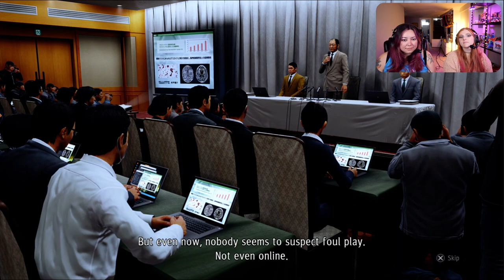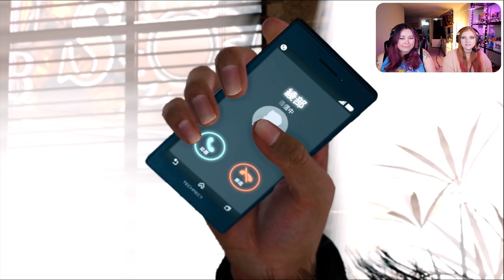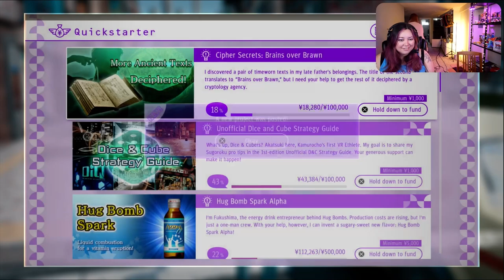Hashiki - Judgment (RGG) #33 [Ladies Night: Co-Optails!]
It's time for some Judgement! Judge Eyes. Beautiful Eyes.
Ex-defense Lawyer turned private detective, Takayuki Yagami and his friends are on the case! Follow us as we explore this fantastic spin off series full of intrigue, suspense, and cats.

Content Warning: This video has a quest that depicts attempted sexual assault. It's okay if you need to take a moment or need to skip this episode in the series. There is no main storyline progression in this video.

Thank you so much to everyone that has continued to watch this series! We're still going strong and playing this game live on Twitch every Sunday at 12pm pacific time over

Be sure to also check out  @PeachyAenne channel!